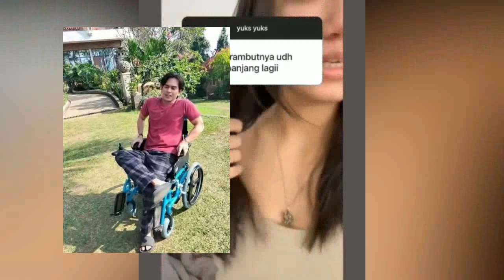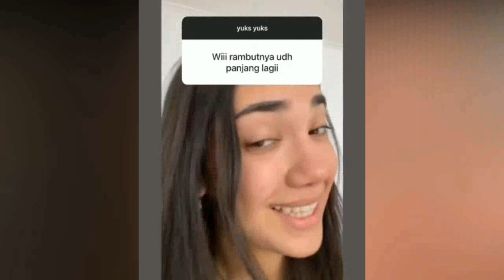Sudah Lama Berpisah Dan Mendewasakan Diri ! Haizof Kembali Menjadi Sorotan Publik